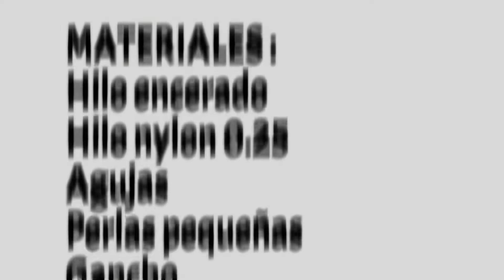PULSERA ENTRE HILOS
PULSERA CONN HILO , PUNTO MACRAME